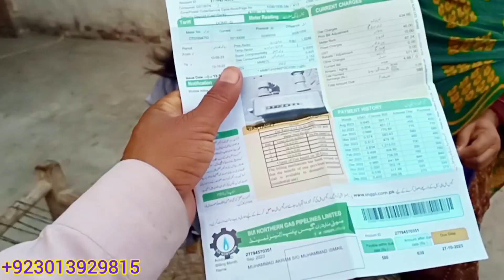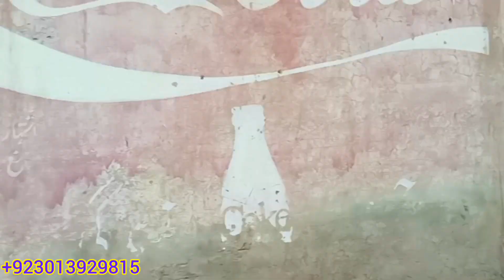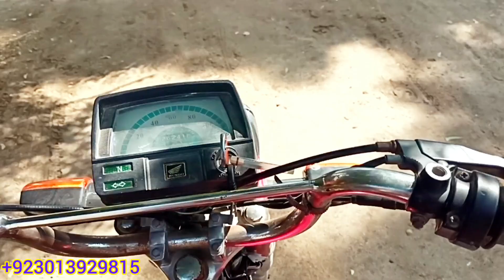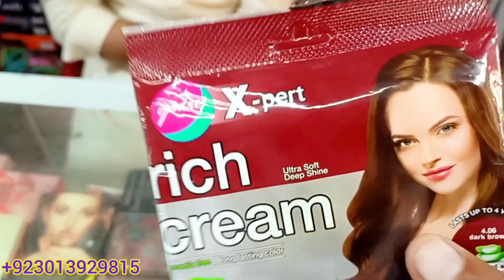yah Maine Kya kar diya Mujhse bahut badi galti ho gai Agar vah cal Ko Na Mana To Manahil akram vlogs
yah Maine Kya kar diya Mujhse bahut badi galti ho gai Agar vah cal Ko Na Mana To Manahil akram vlogs#pakistan #2023#Tension